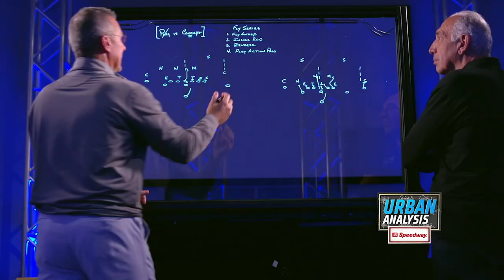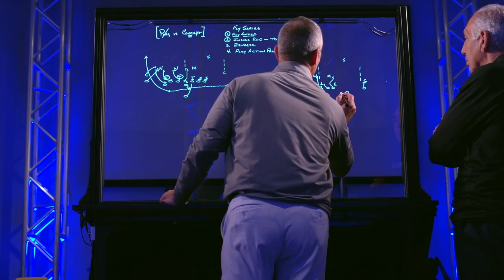Why is Wisconsin's Offense One of the Best? | Urban Analysis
Urban Meyer analyzes the Wisconsin offense and their successful concept over the years making it one of the best programs in America.